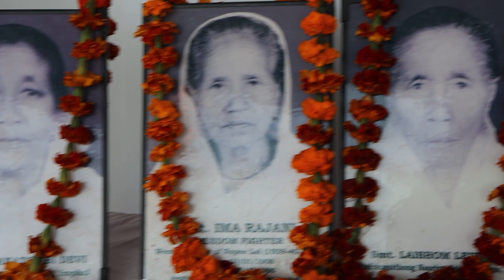SPEECH ON NUPI LAAL